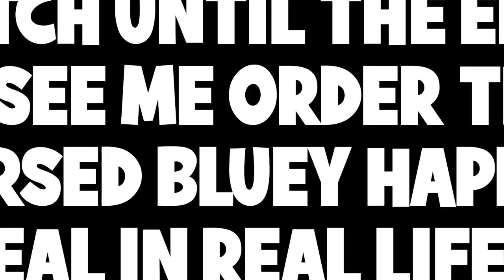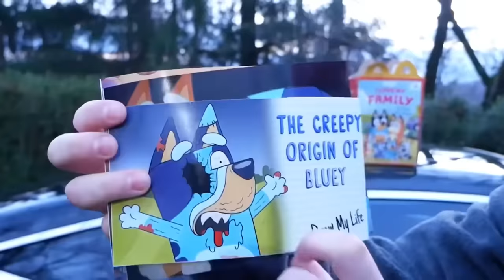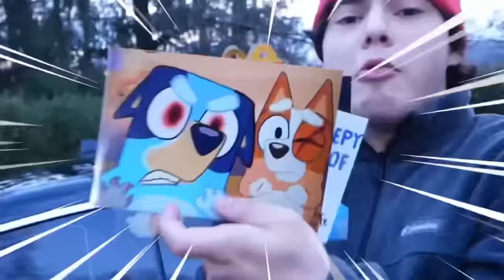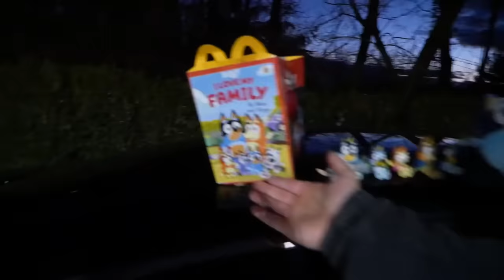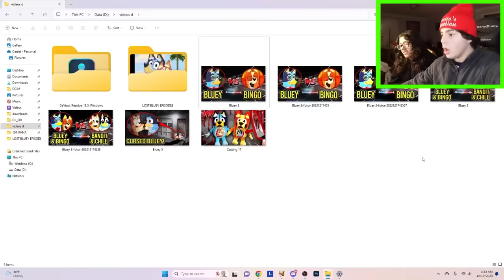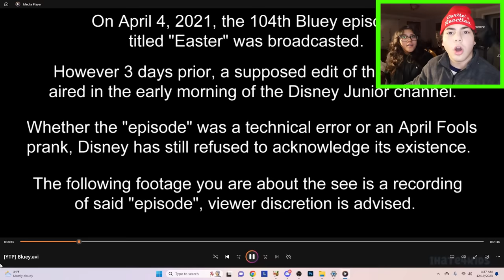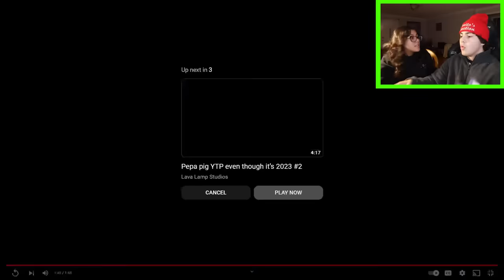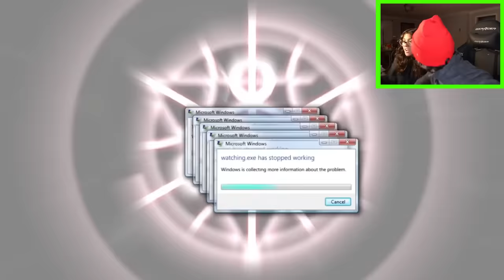DO NOT ORDER CURSED BLUEY FAMILY HAPPY MEAL AT 3AM!! (WARNING)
↓ EXTRA STUFF ↓

(dreactionsyt@gmail)

► (old and kinda cringe) F o r g e t Animation Meme - Bluey.exe - (backstory at end)